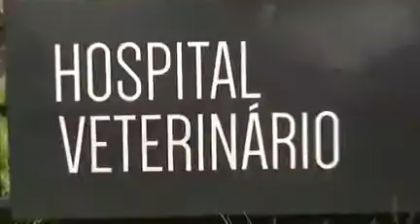Programa Saúde Animal 09 09 2015 José Holanda Gurgel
Homenagem ao Médico Veterinário José Holanda Gurgel